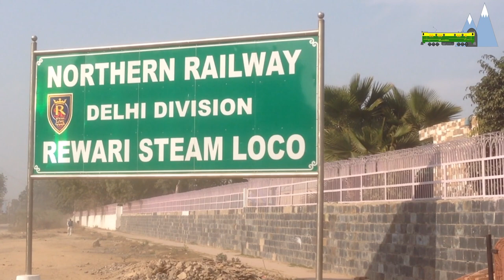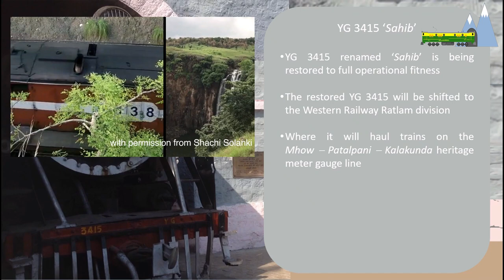Return of YG Steam Locomotive, Mhow-Patalpani-Kalakund heritage metre gauge line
The YG 3415 metre gauge steam locomotive has scripted a Back to the future story. Fully restored to mainline operational fitness, the YG 3415 was planned to haul trains on the heritage Mhow-Patalpani-Kalakund line from this year (2020). The COVID-19 pandemic has put a hold on all plans. But when we defeat the pandemic, we all can look forward to some endearing adventures with the YG-3415 on the picturesque Mhow-Patalpani line. In this video I have kept narration to the minimum so that all you steam fans out there can just sit back and enjoy the sounds and sights of a steam engine in action :)